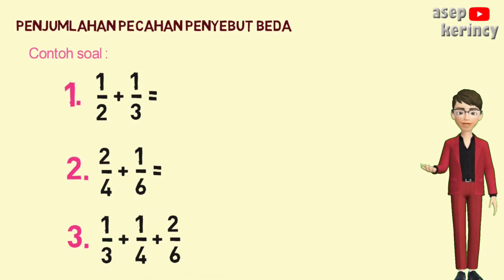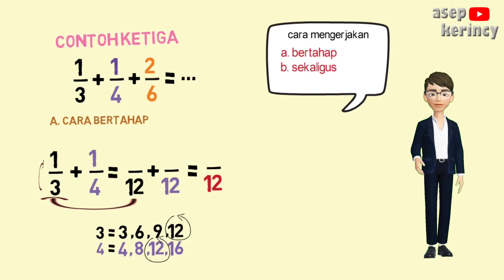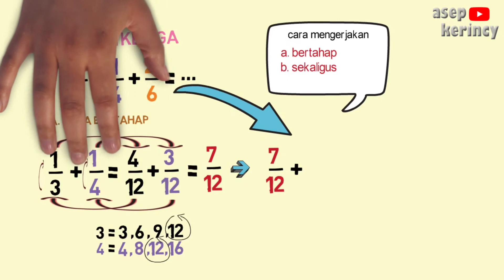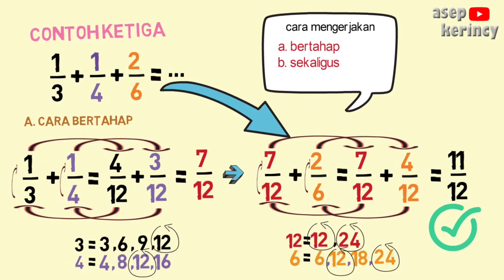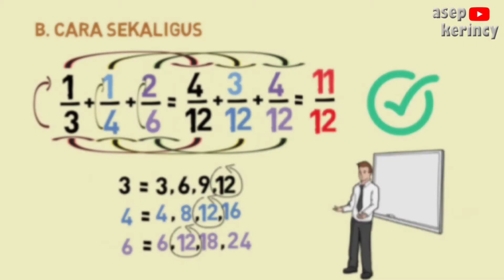Cara mudah penjumlahan pecahan dengan penyebut berbeda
Lihat video lainnya di :
Matematika dasar